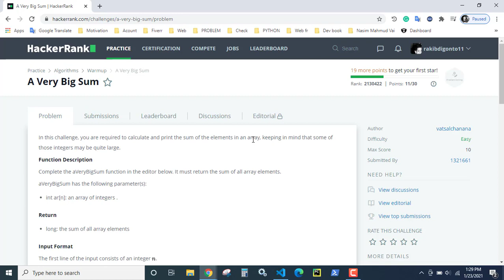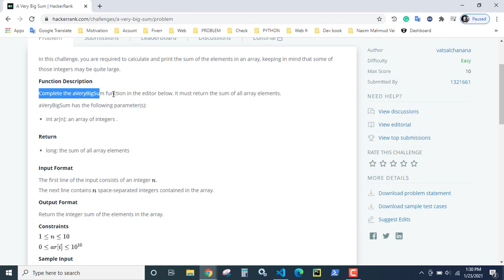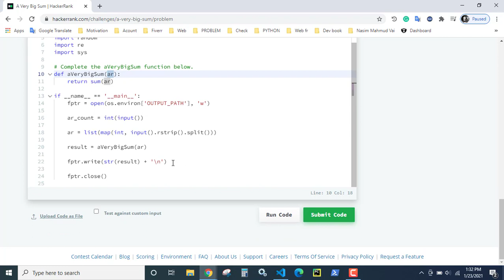a very big sum python hackerrank solutions bangla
Problem-solving skills are very important for beginners. Programmers must first understand how solves a problem.
we all should be practice with it. we'll try to upload all problem-solving tutorials. remain with us thank you.